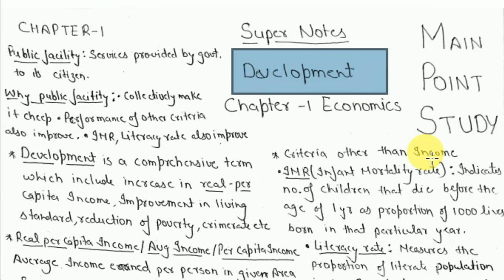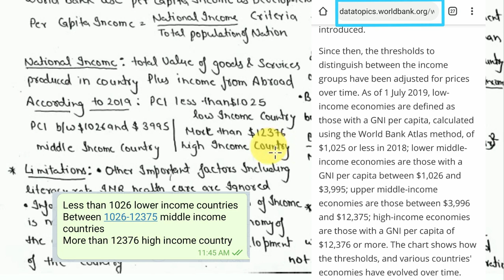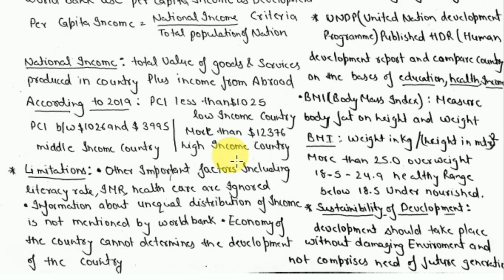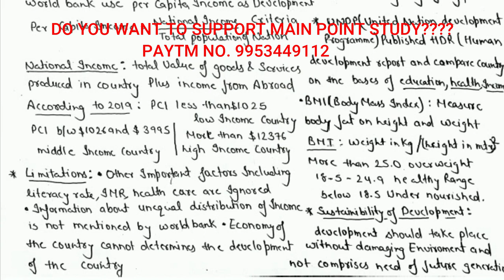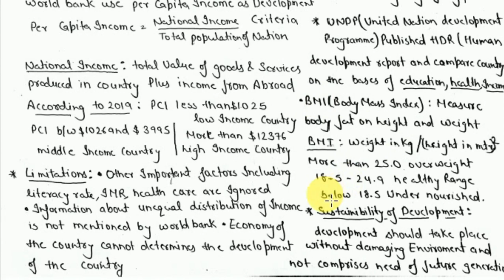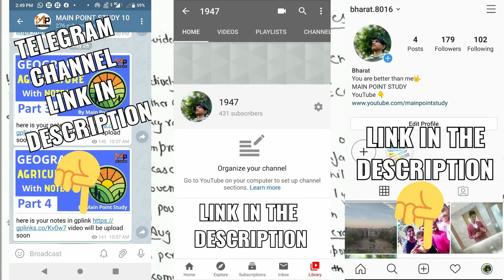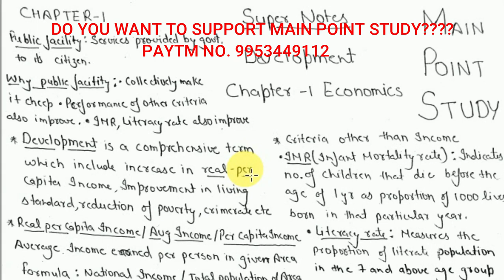DEVELOPMENT FULL CHAPTER IN 10 MINUTES SUPER NOTES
NOTES IN PDF(GPLINK)

DO YOU WANT TO SUPPORT MAIN POINT STUDY YOUTUBE CHANNEL?

HOW TO DOWNLOAD NOTES FORM GPLINK BY PHONE
(SEE BOTH VIDEO GIVEN BELOW)
new method